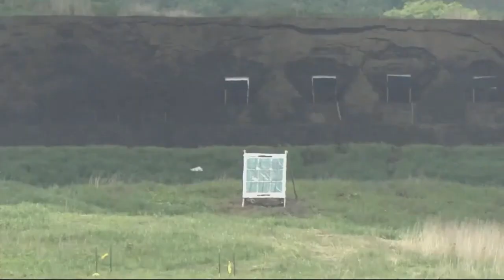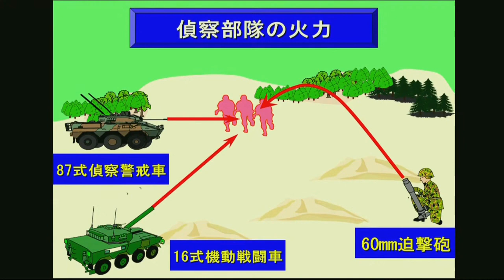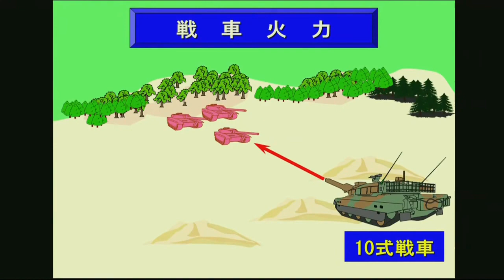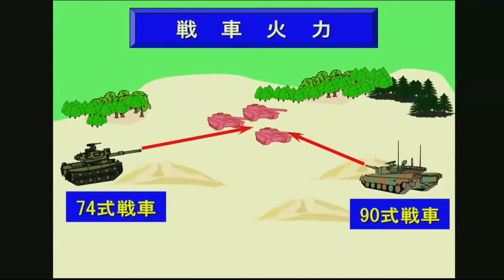Japón, ejercicios militares.